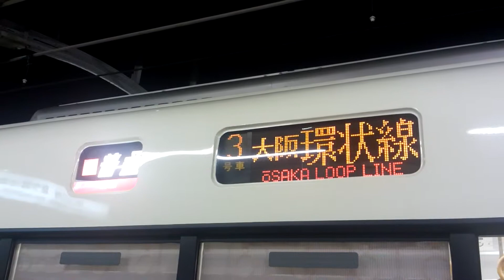221系O普通 環状線外回り 天王寺・新今宮方面行き発車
21時を超えると出現する区間快速→環状→環状・・・運用列車です

これが出てくると、同時に半数が京橋行きになるなど、夜ならではの環状線が楽しめますw